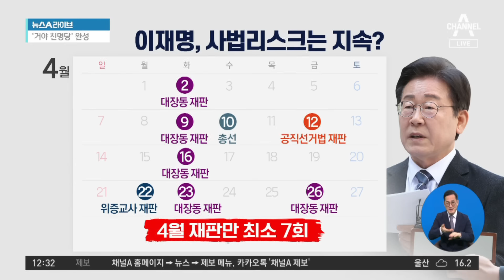총선 압승 이끈 이재명, 사법리스크는 지속? | 뉴스A 라이브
총선 압승 이끈 이재명, 사법리스크는 지속?

■ 방송 : 채널A 뉴스A 라이브 (12시~13시 20분)
■ 방송일 : 2024년 4월 11일 (목요일)
■ 진행 : 이용환 앵커
■ 출연 : 강성필 민주당 국민소통위 부위원장, 박성민 전 민주당 최고위원, 송영훈 전 국민의힘 선대위 대변인, 최수영 정치평론가

[이용환 앵커]
한동훈 비대위원장 이재명 대표의 사법 리스크를 겨냥해서 이런 목소리를 내왔습니다. 들어보시죠. 이재명 대표는 이번 총선에서 이끄는 더불어민주당이 압승을 거뒀다. 그런데 일각에서는 이런 이야기를 하죠. 이재명 대표는 지금 이번 총선에서 선거에서 이기기는 했으나 본인을 둘러싼 사법 리스크가 있는 것은 또 엄연한 현실이기 때문에 이 부분을 넘어야 한다, 이 장애물을 넘어야 된다, 이런 것인데요. 지금 이번 달이 4월이죠. 4월에 재판 일정만 보더라도 4월 10일 총선을 기준으로 해서 총선 전에 4월 2일, 9일 이렇게 두 차례 재판이 있었고요. 4월 10일 총선이 끝났고 4월 한 달만 놓고 보더라도 총선 이후에 한 번 보시죠. 그래서 일각에서는 이재명 대표가 결국 사법 리스크를 넘어설 수 있을까, 이 부분에 대해서 물음표를 찍고 있는 것 아니겠습니까.

그런데 이재명 대표는 본인의 어떤 사법 리스크 플러스 재판 출석과 관련해서 공식 선거 운동 기간에 이러한 점을 강조해 왔습니다. 이어서 한 번 들어보시죠. 이재명 대표는 저렇게 이야기를 했고 그런데 이제 이렇습니다. 지금 이재명 대표가 재판을 받고 있는 것은 공직 선거법 위반 좌측에요. 김문기 씨 모른다, 국토부의 협박 때문에 백현동의 용도를 변경했다, 이것과 관련해서 허위 사실 아니냐 재판이 진행 중인데. 이것 지금 100만 원 이상 벌금이 나오면 문제가 된다, 이런 것이고. 위증교사, 배임 대장동 배임 이런 것 있지 않습니까. 그것 지금 재판 진행 중인데 이것은 금고 이상의 형이 나오면 문제가 된다, 이런 것인데. 2027년 3월 대선 전에 형이 확정이 될 시에 대법원에서 형이 확정이 될 시에 의원직을 상실하게 되고 대선 출마가 불가능하다, 이런 것인데. 송영훈 변호사님, 마지막 뇌관이다, 이렇게 봐야 할까요? 어떻습니까?

〈평일〉
08시 00분 라디오쇼 정치시그널 (유튜브 라이브)
08시 50분 김진의 돌직구 쇼
10시 20분 김진의 더라방 (유튜브 라이브)
12시 00분 뉴스A 라이브
15시 50분 강력한 4팀
17시 20분 뉴스TOP10
19시 00분 뉴스A

〈주말〉
12시 00분 토요랭킹쇼·뉴스A 라이브
17시 40분 뉴스TOP10
19시 00분 뉴스A

〈평일〉
08시 00분 라디오쇼 정치시그널 (유튜브 라이브)
08시 50분 김진의 돌직구 쇼
10시 20분 김진의 더라방 (유튜브 라이브)
12시 00분 뉴스A 라이브
15시 50분 강력한 4팀
17시 20분 뉴스TOP10
19시 00분 뉴스A

〈주말〉
12시 00분 토요랭킹쇼·뉴스A 라이브
17시 40분 뉴스TOP10
19시 00분 뉴스A